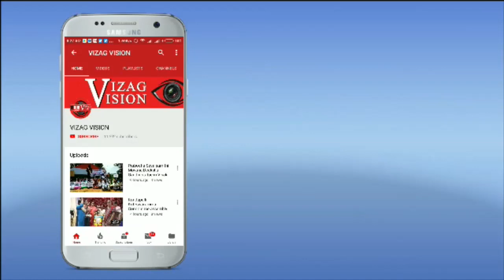Migraine Ardhavabhedaka (Ayurvedic) Treatment by Dr Madhavi in Visakhapatnam,Vizagvision...